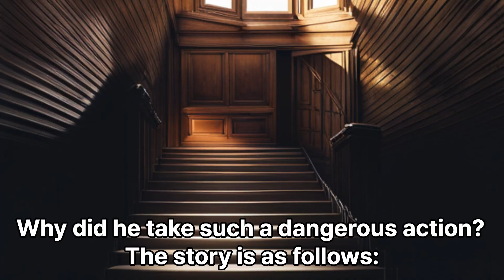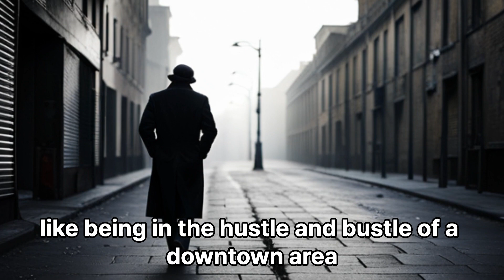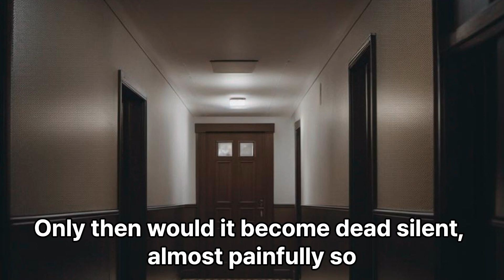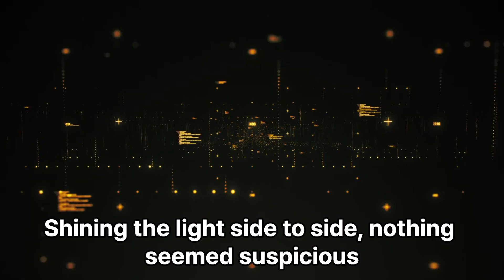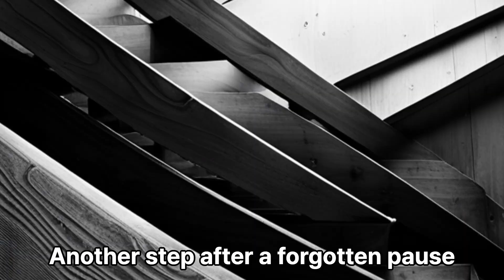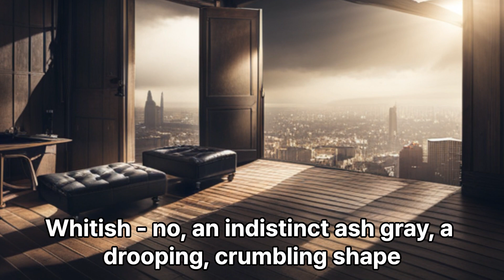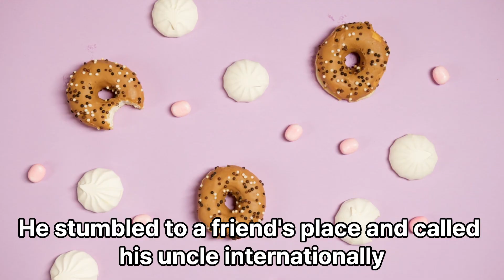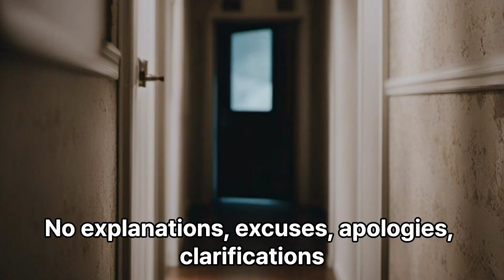Off Limits Upstairs- Horror Short Audio Film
My uncle insisted I never enter the cluttered second floor of his house, but odd sounds drew me up the creaking stairs. In the dust, I found nothing, yet bare footsteps slowly approached as my skin crawled. A shape flickered in the shadows, and I leapt from the window in primal terror. Some places hold secrets best left undisturbed. But curiosity opens doors that cannot be closed, reveals what should remain hidden. Leaving mysteries alone keeps us sane. Once glimpsed, unseeable things leave scars on the mind.

Thriller Suspense Ghost Haunted Demon Monster Slasher Gore Zombie Paranormal Psychological Supernatural Spooky Creepy Chilling Jump scare Serial killer Cult Possession Curse Killer Unsettling Disturbing Eerie Terrifying Dark Twisted Gruesome Nightmare Yurei Ju-on Ring JapaneseHorror
都市伝説 恐怖 ホラー サスペンス 第六感 幽霊 朧 怪談 妖怪 暴力 残酷 ゾンビ 妖异現象 心理ホラー 超自然的お守り 不気味 緊張感 殺人鬼 カルト 附体 殺人 不穏 不気味 ゾッとする妖艶 冷酷  恐怖の夢 呪怨 リング　ひきこさん 口裂け女